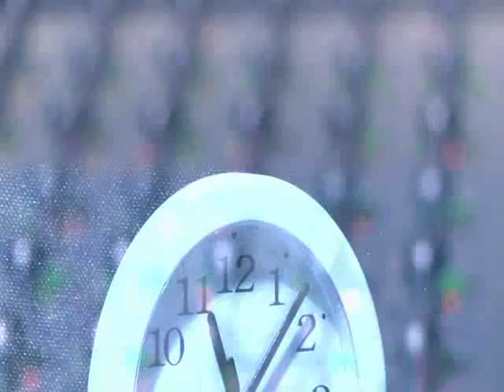AVENUE star in Sam King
The Secret World of Sam King - Episode 28. Karl stands Sam and Johny up in the studio. Ash comes in with Avenue and Johny offers to be their sound engineer. For more videos and exclusive competitions, go